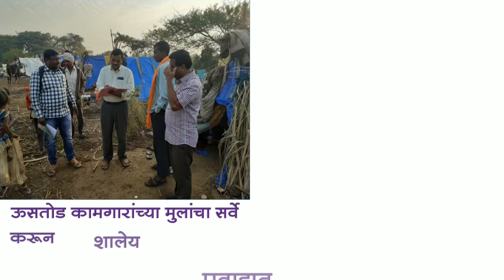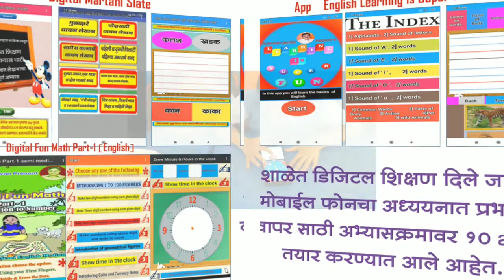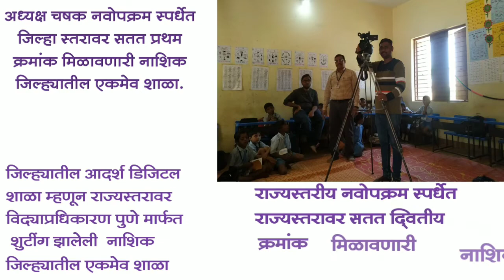जि प प्राथमिक शाळा करंजवण शाळेची शाळा प्रवेश जाहिरात.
जि प प्राथमिक शाळा करंजवण ही नाशिक जिल्ह्यातील दिंडोरी तालुक्यातील आदर्श शाळा असून राज्य नवोपक्रम स्पर्धेत गेल्या 2 वर्षांपासून दुसरा क्रमांक येतो,जिल्हा अध्यक्ष चषक नवोपक्रम स्पर्धेत सतत प्रथम क्रमांक येणारी शाळा.डिजिटल शिक्षण देणारी आदर्श शाळा या शाळेविषयी जाणून घ्या या व्हिडीओ मधून.